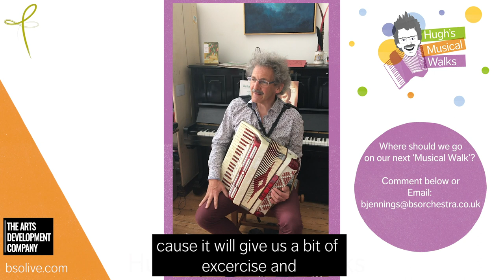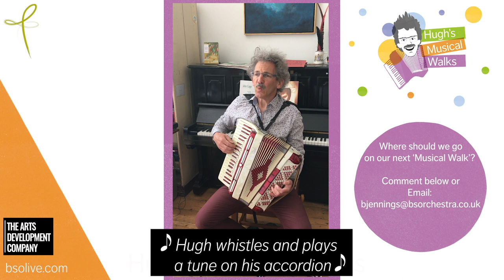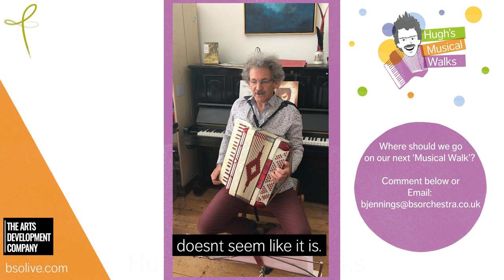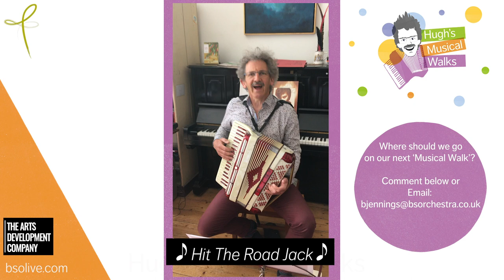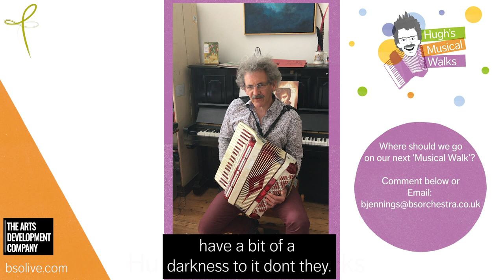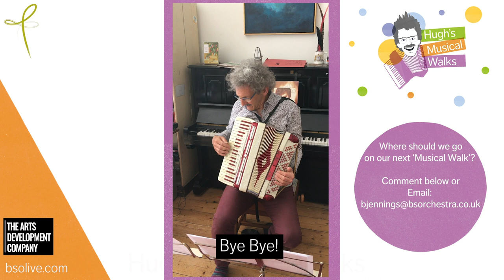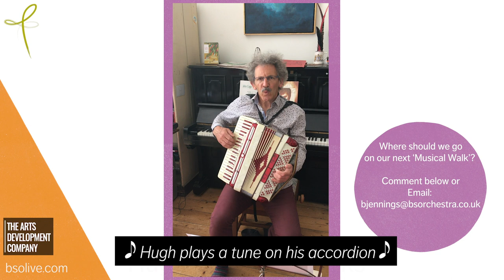Hugh's Musical Walks - Episode 1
BSO Associate musician Hugh Nankivell is a popular figure across the South West where he and his accordion are known for bringing cheer to care homes, hospitals and schools.

Join Hugh on a musical ‘walk’ from the comfort of home as each 10-minute episode features tunes both old and new. Sing, clap or whistle along in the first edition to Vivaldi’s Spring and Ray Charles’s Hit the Road Jack before suggesting where you’d like to venture next.